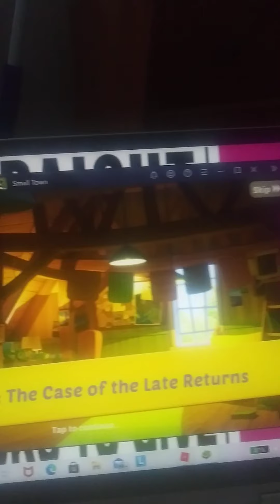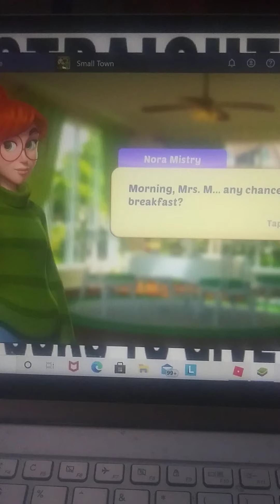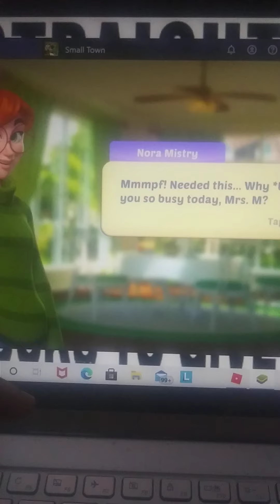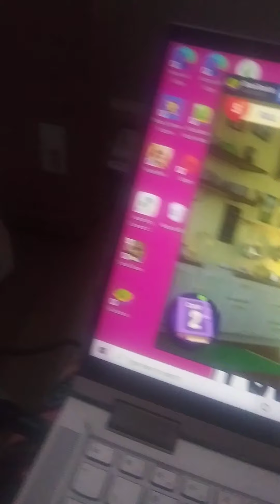Small Town Murders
Just me showing you guys a few of my games. Sorry if my voice seems shaky, TBH I'm crazy nervous but I'll get it together.